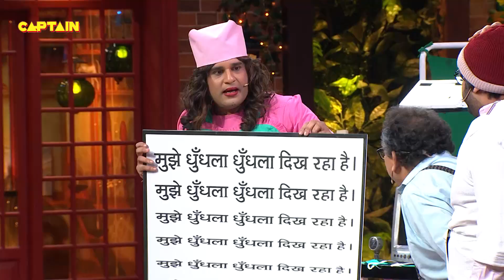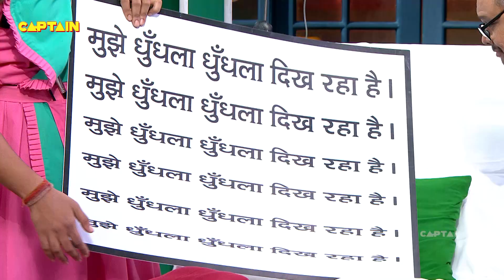राजेश और सपना ने खोला हॉस्पिटल🤣🤣🤣 || THE KAPIL SHARMA SHOW